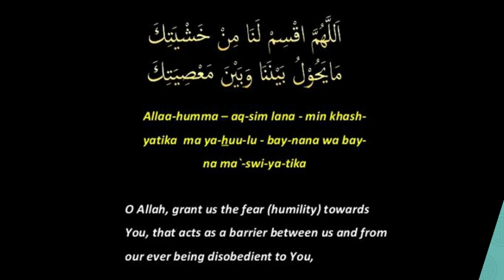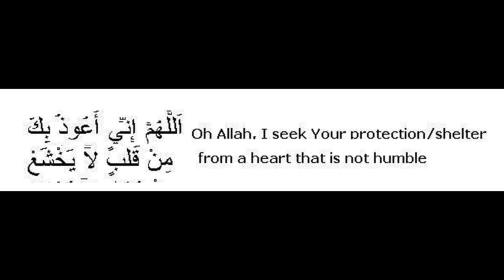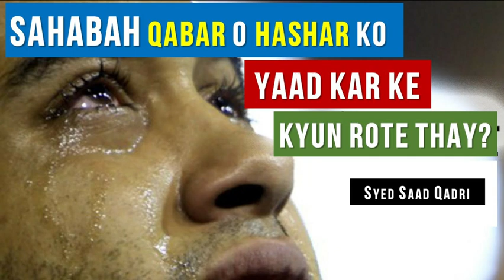Ashab e Rasool SAWS ka Rona